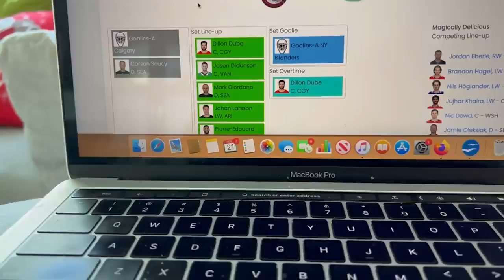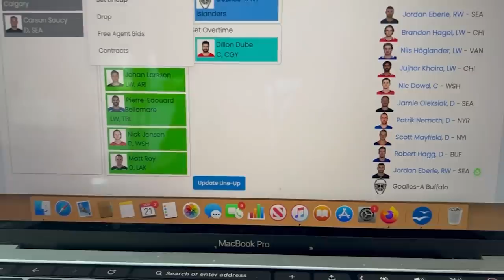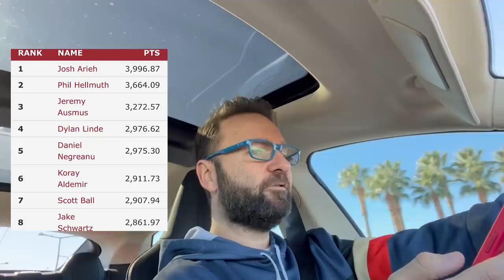BACK to BACK FINAL TABLES Playing for $1.4 Million! - 2021 DNegs WSOP Poker VLOG Day 51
Fresh off a 3rd place finish and $500,000 it's a quick turn around for Day 2 of the $50,000 High Roller with our eyes on a bracelet and WSOP Player of the Year.